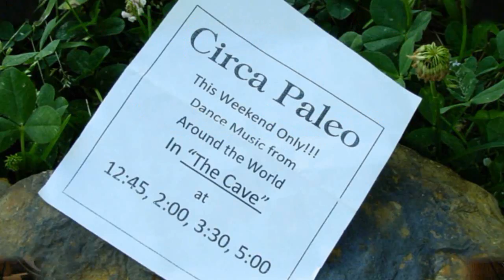Part 1: Circa Paleo Concert Compilation - May 2012 - Oklahoma Renaissance Fair - Muskogee, OK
Part 1 of 2.  A fan made video of the group "Circa Paleo" in concert at the May 2012 Oklahoma Renaissance Fair held at "The Castle" in Muskogee, OK.  The session was played at "The Cave" pavilion which has excellent acoustics.

The members of the group are:
Jenny O'Connor:  Fiddle - Violin
Kelly O'Connor:   Guitar
Joshua Amyx:     Percussion, Hand Drums, and Bass Guitar
Jay Elkins:          Percussion and Bass Guitar